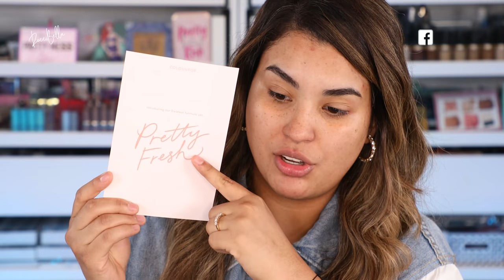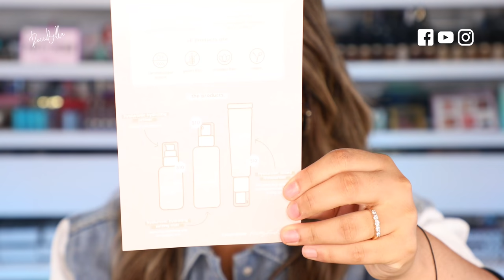Funcionarán las nuevas bases de maquillajes? Roccibella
Mis bellas hoy les estaré realizando una reseña de las nuevas bases de maquillajes de colourpop cosmetics.

😘Sigueme 😘